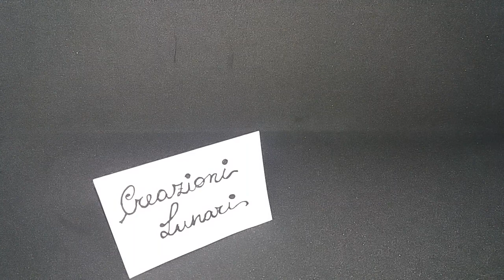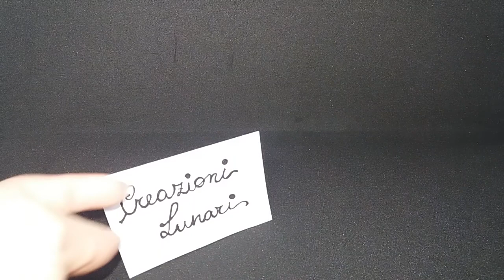video creazioni: rivoli in wire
Buongiorno a tutti, in questo video vi presento alcuni orecchini che ho creato nell'ultimo periodo. una collezione che unisce l'eleganza dei rivoli e la stravaganza della tecnica wire!!! a me piacciono da impazzire e a voi?? se vi va lasciate un pollice in su e se volete iscrivetevi!!! per info spedizioni  e prezzi contattatemi!!!